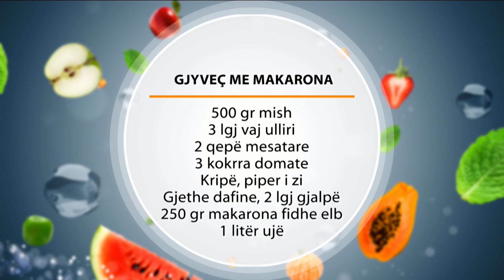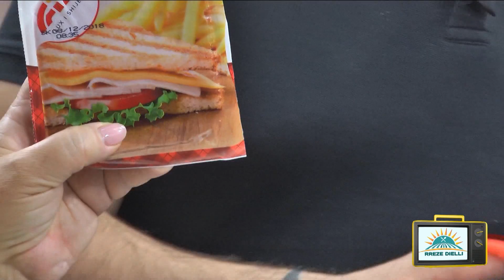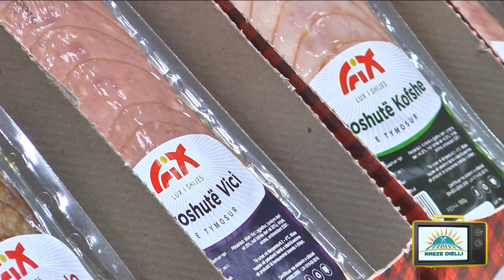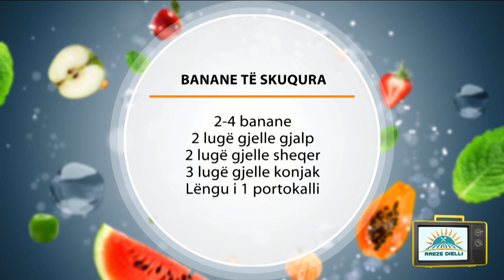Rreze Dielli, 15 Nëntor 2018 - Të Gatuajmë me Znj. Vjollca P2 Tost i skuqur me djath dhe proshute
Përgjithësisht jemi mësuar që pë mëngjes të konsumojmë tost, por duke e thekur atë. Ndërsa Zonja Vjollca sjell na e sjell këtë gatim të gatuar në një mënyrë ndryshe duke e skuqur tostin dhe duke i dhënë atij një shije akoma më të mirë.